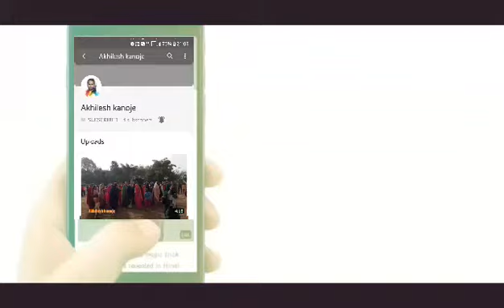आदिवासी शादी डांस अलिराजपुर | adiwasi shadi dance alirajpur